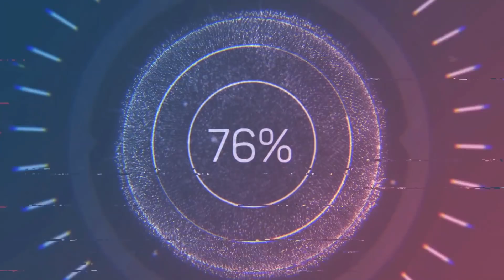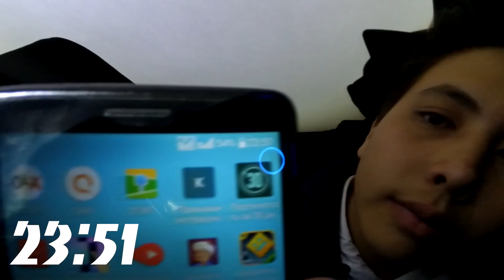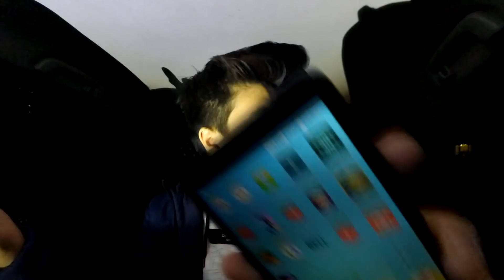24 САҒАТ МАШИНАДА ЖАЛҒЫЗ ОТЫРАМЫН!! | СТРАННЫЙ АДАМДЫ КӨРДІМ!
| 24 САҒАТ CHALLENGE |

🔴🔴КОЛОКОЛЬЧИКТІ БАСЫҢДАР ДОСТАР!)

► КАНАЛҒА ТІРКЕЛ
► КОММЕНТ ҚАЛДЫРЫП КЕТ)

Комментарияда бір-бірімізді сыйлайық,
Спамить етпейік,
Боқтамайық)